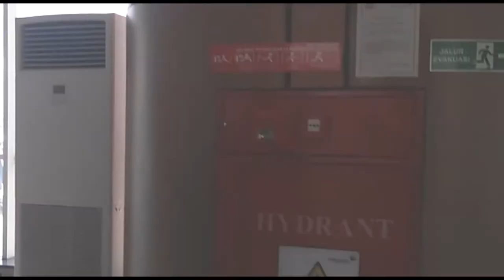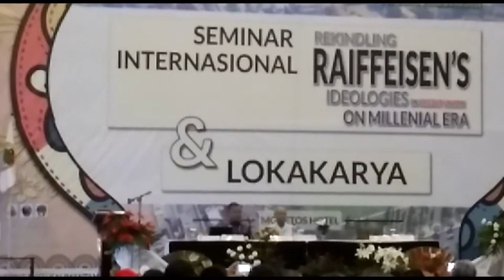Bukan Sekedar Jalan-Jalan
Perjalanan ini dalam rangka mengikuti Rapat Anggota Tahunan (RAT) Tahun Buku 2018 Puskopdit BKCU Kalimantan yang diselengarakan di semarang pada tanggal 30 April 2019 sampai dengan 4 Mei 2019.